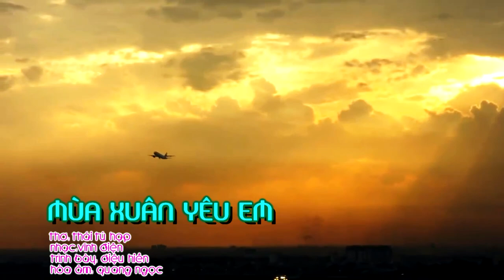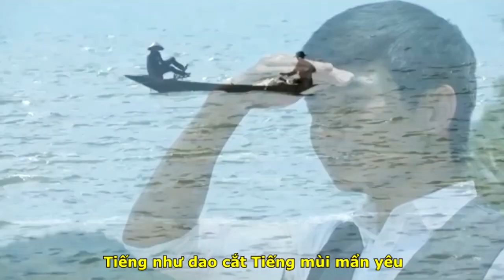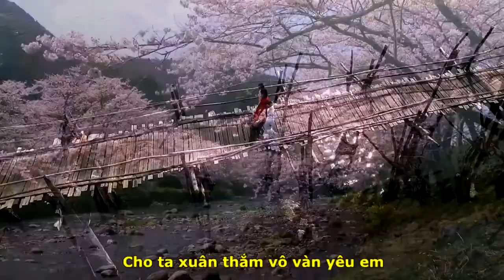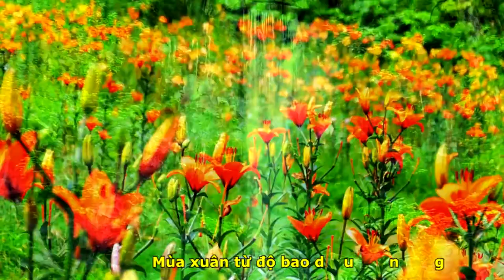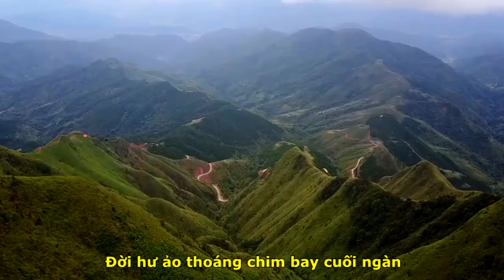[OFFICIAL MV]CA SỸ DIỆU HIỀN ||MÙA XUÂN YÊU EM||THÁI TÚ HẠP-VĨNH ĐIỆN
TÁC PHẨM:MÙA XUÂN YÊU EM
THƠ:THÁI TÚ HẠP
NHẠC:NS VĨNH ĐIỆN||
TRÌNH BÀY:CA SỸ DIỆU HIỀN